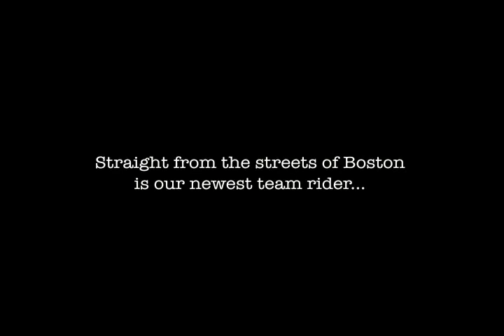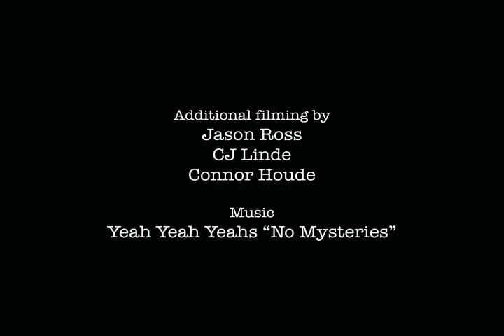Welcome To 1031 - Matt Tomasello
Straight from the streets of Boston comes our newest team rider Matt Tomasello.

Edited by Kevin Manning.
Filmed by Kevin Manning and Tin Tran.
Additional filming by Jason Ross, CJ Linde, Connor Houde
Music is "No Mysteries" by Yeah Yeah Yeahs